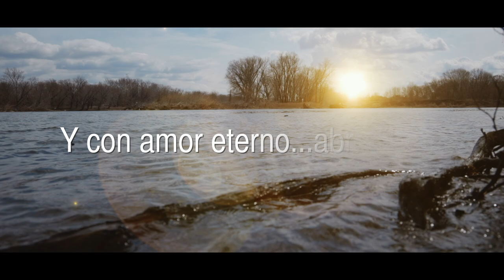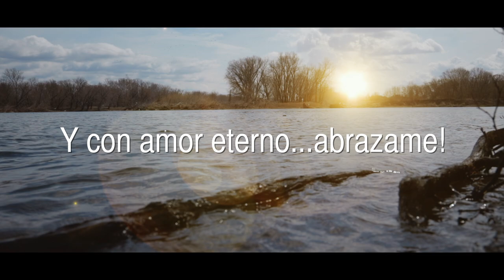Glorificate - Alejandro Rios / video oficial 2020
Que Dios te bendiga grandemente es mi deseo
Que en esta Oracion le puedas confesar a Dios
Tu necesidad de que El sea Glorificado en tu Vida.

DISPONIBLE:
En todas las plataformas digitales de descarga.

Letra: Alejandro Rios
Productor Musical: Oswald burruel
Video: Resurrection produccion

AlejandroRiosMusic